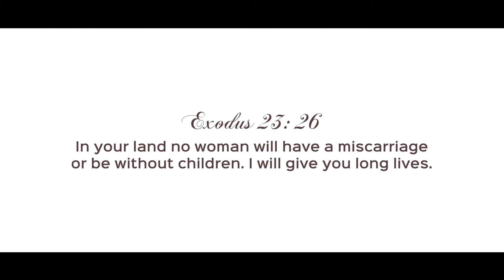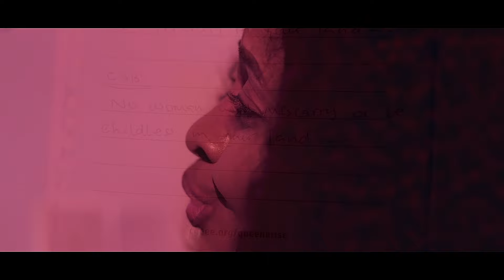PREYE OROK DEPENDABLE GOD (Official Video)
Coming off the back of her recent signing by PIANO RECORDS, Preye Orok drops the visual of her hit single, Dependable God.